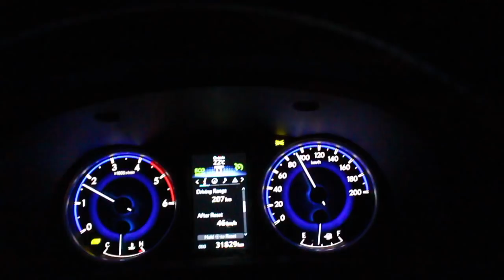TARGETING BIG MANGROVE JACK- HOW TO TIE A MUDCRAB- QUEENFISH - VIBING BARRAMUNDI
HI GUYS!
HERES THE FISHFLICKS LINK
SCROLL DOWN TILL YOU SEE ME
This would be a DREAM come true for me. Please guys it takes 30 seconds and one single email.